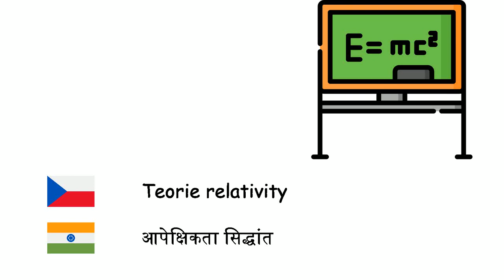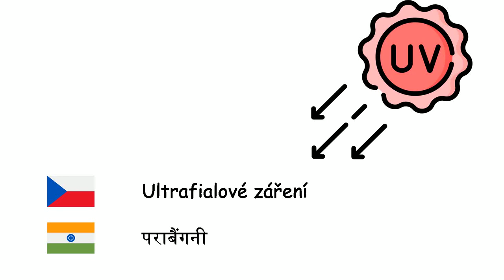Fyzika (Hindština) (cs-hi)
Fone TV
cs-hi-32
भौतिक शास्त्र (हिन्दी)
Energie - ऊर्जा
Hmotnost - द्रव्यमान
Tíha - भार
Objem - आयतन
Hustota - घनत्व
Elektřina - विद्युत
Hybnost - संवेग
Rychlost - वेग
Zrychlení - त्वरण
Mechanický pohyb - गति
Síla - बल
Tření - घर्षण
Kladka - घिरनी
Páka - उत्तोलक
Tlak - दाब
Tranzistor - ट्रांजिस्टर
Výkon - शक्ति
Elektrické napětí - विभवांतर
Magnet - चुम्बक
Stroj - यंत्र
Motor - इंजन
Gravitace - गुरुत्वाकर्षण
Teorie relativity - आपेक्षिकता सिद्धांत
Elektrický proud - विद्युत धारा
Dioda - डायोड
Teplo - ऊष्मा
Frekvence - आवृत्ति
Elektrický náboj - विद्युत आवेश
Kvark - क्वार्क
Antihmota - एंटीमैटर
Rychlost světla - प्रकाश का वेग
Optika - प्रकाशिकी
Ultrafialové záření - पराबैंगनी
Infračervené záření - अवरक्त